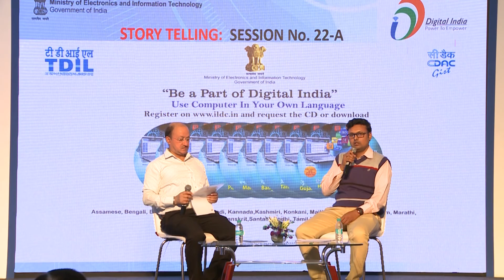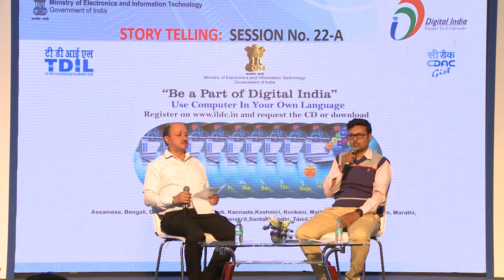Story Telling: Using computer in your own language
At India International Trade Fair 2016 in the Digital India pavilion, we are sharing these success stories of people and projects which are setting an example of how India is progressing digitally.